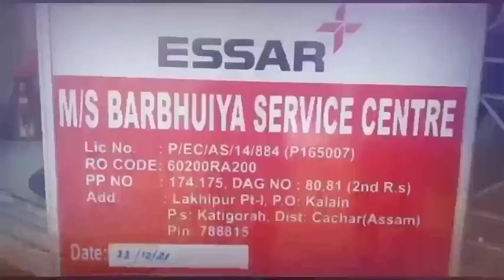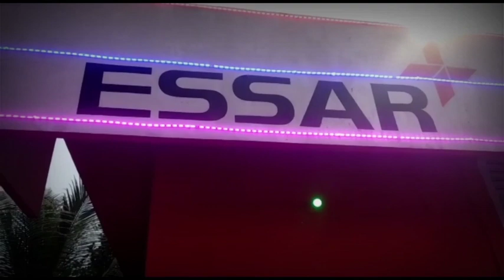গঙ্গানগর জিপি কার্যালয়ে জেনারেল বিপিন রাওয়াত সহ অন্যান্য শহিদদের শ্রদ্ধাঞ্জলি